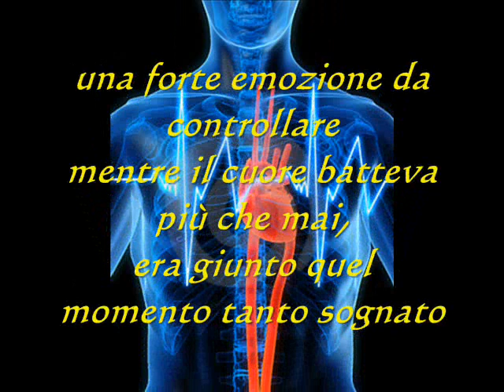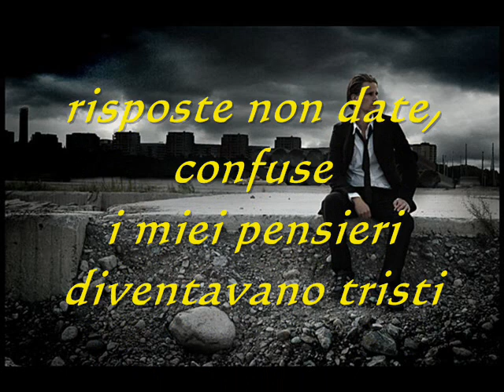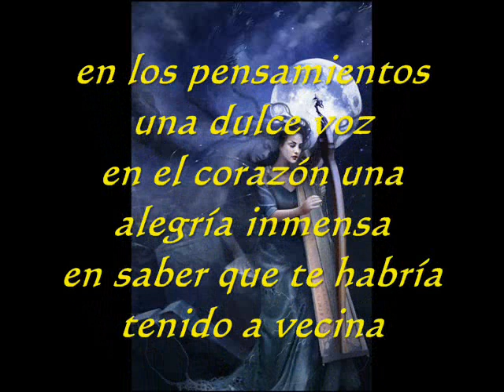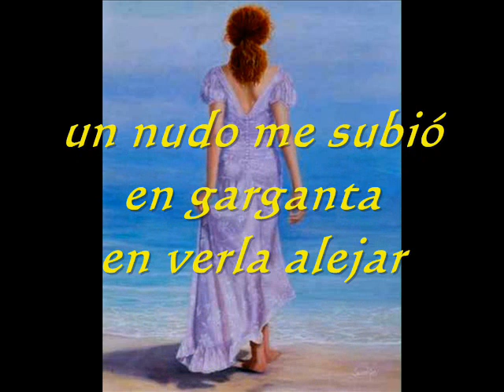"Incontro" - "Encuentro" Poesia di Vincenzo Cantatore "Airone"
Poesia scritta il 17 novembre 2007
con traduzione spagnola